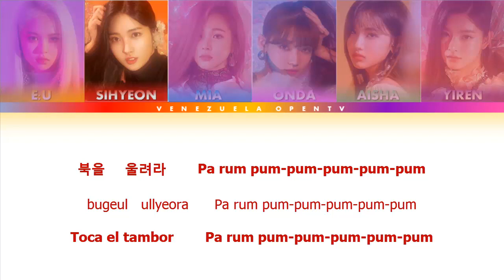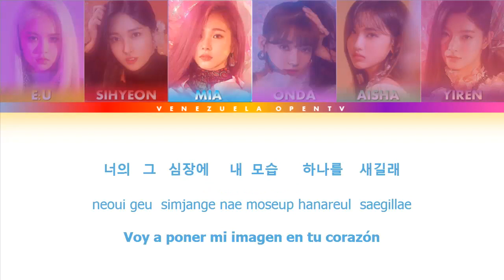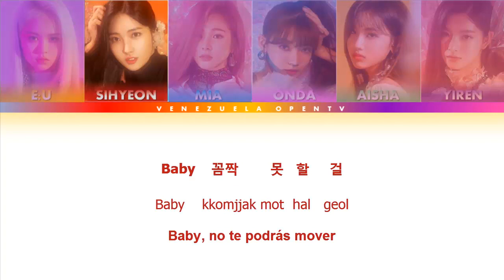EVERGLOW (에버글로우) - DUN DUN Lyrics (던던 가사) (Color Coded Lyrics Han/Rom/Español)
EVERGLOW (에버글로우) - DUN DUN Letras En Español
Editado Por Lina Stone M.

KPOP School Venezuela에서는 중남미 KPOP 팬들을 위해 옳바른 한글 맞춤법 및 스페인어 번역을 적용하여 KPOP의 가사를 배포합니다. 혹시라도 수정사항이 있는 부분을 알려주시면 담번 내용에 적용토록 하겠습니다.